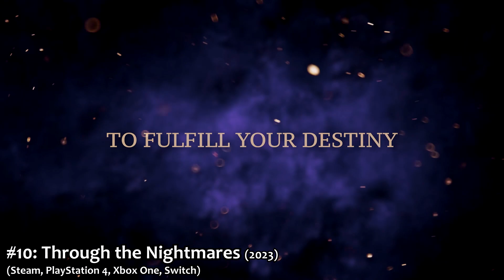Top 10 Upcoming Precision Platformers - Gaming with Joy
I hope you will enjoy this list of my top 10 upcoming precision platformers. Games like Celeste, Super Meat Boy and Lumione are one of my all time favorites and thankfully there are quite a decent amount of upcoming games that look like worthy successors to these games! I love inventive level design and I don't mind some challenging platforming as long as the controls are responsive, so hopefully these upcoming games are going to be an unforgettable experience!

Timestamps
 10: 0:00
  9:  0:49
  8:  1:21
  7:  2:13
  6:  3:12
  5:  3:53
  4:  4:54
  3:  5:45
  2:  7:05
 1:  8:34